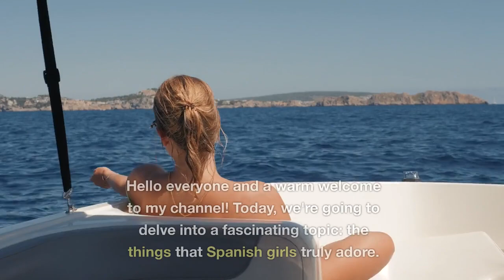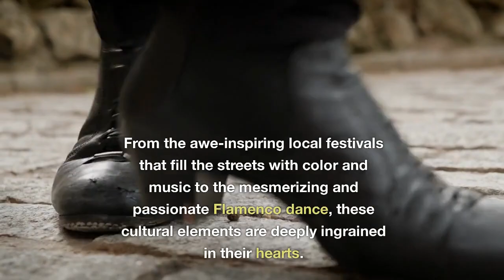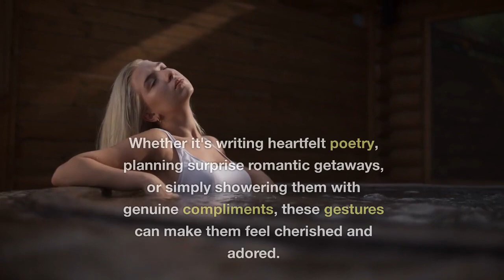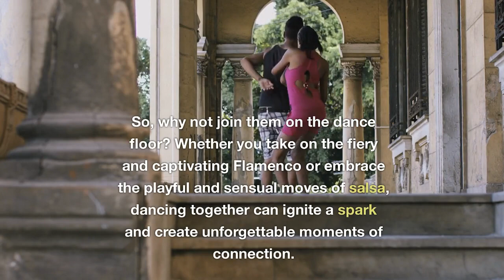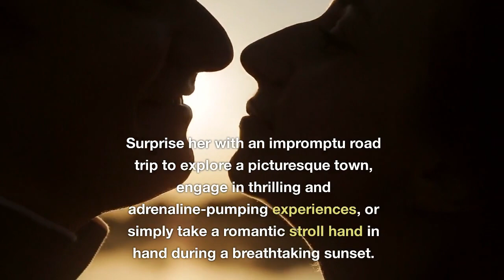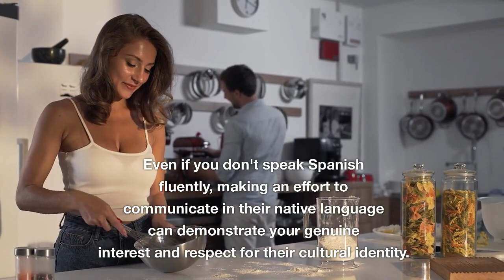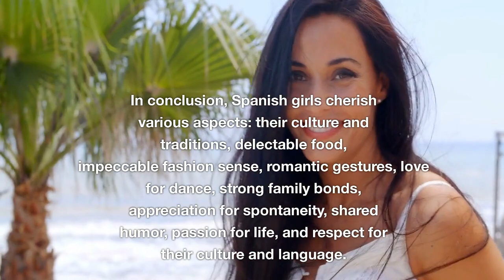TOP 10 TRICKS TO USE WITH A SPANISH GIRL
🌹 Unlock the Secrets of Spanish Romance! 🌹

Are you captivated by the allure of Spanish girls and eager to win their hearts? 🇪🇸❤️ In this enchanting video, we reveal 10 proven tricks that will sweep a Spanish beauty off her feet! From embracing their vibrant culture to mastering the art of flirting, these tricks are your passport to creating a deep and meaningful connection.

Join us as we explore the magical world of Spanish romance, where passion, traditions, and love intertwine. 🌟 Whether you're looking for a genuine connection or seeking to enhance your relationship with a Spanish girl, these irresistible tricks will leave her spellbound!

Don't miss this opportunity to unleash the power of amor in Español! ❤️🎶 ¡Vamos a enamorarnos juntos! (Let's fall in love together!) 💕